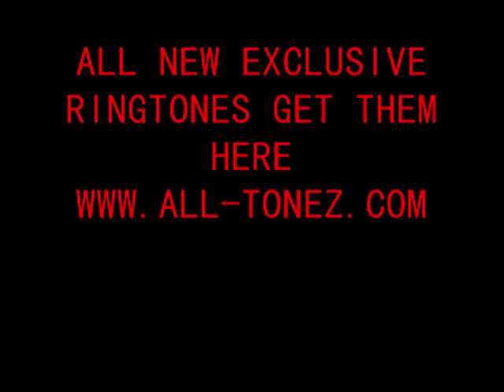T-Pain Ft. DJ Khaled - Karaoke [Thr33 Ringz]